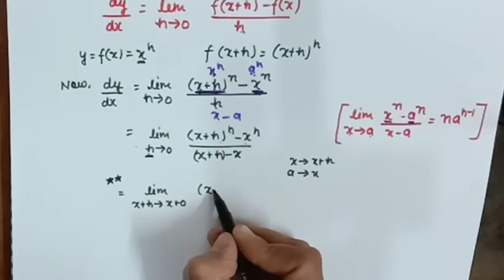Differentiation part-6/ Differentiation by first principle/ अवकलन का प्रथम सिद्धांत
In this video we will learn first principle of differentiation

आप सभी zero to infinity का telegram channel जॉइन कर सकते हैं, जहां पर pdf files एवं अन्य उपयोगी   जानकारी share करना काफी सुविधाजनक है.. आपको telegram app इंस्टाल करनी है और फिर नीचे दिए गए link पर जाकर चैनल subscribe करना है...